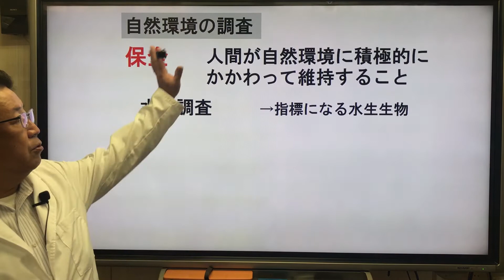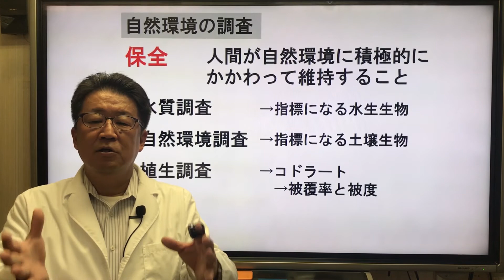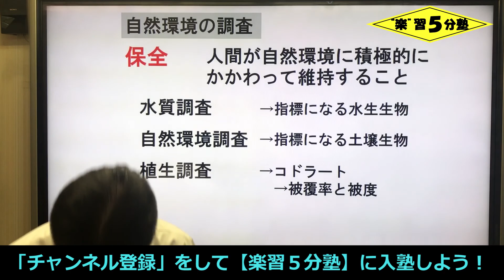【中３理科 持続可能】自然環境９ 「自然環境の調査」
今回の講義は「自然環境の調査」です。
食物連鎖によって有機物が移動します。また、死がいや排出物も有機物として移動します。これらを二酸化炭素（無機物）に分解することで、また植物が光合成で取り込んで有機物にする。このように炭素が循環する仕組みについて学習します。

0:00 あいさつ
0:32 保全《ポイント１》
1:23 水質調査
2:36 自然環境調査
3:51 植生調査

１つの講義は５分前後、覚えることもポイントをしぼって１つの講義で３個まで！
そして、できるだけ文字を減らし、図や写真を多くしています。